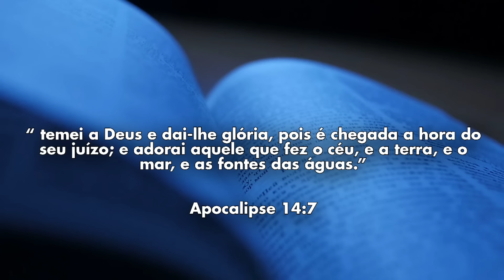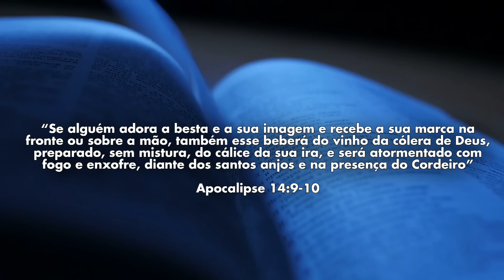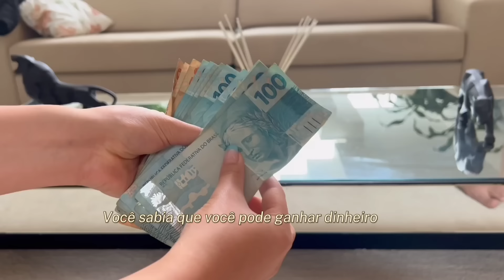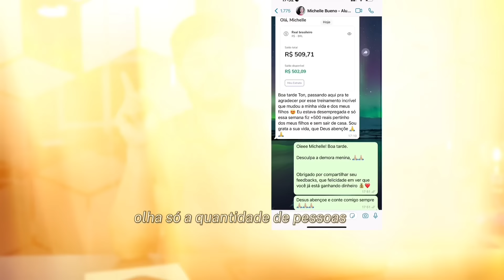URGENTE! ANJO do APOCALIPSE surge na ÍNDIA e todos lá estão ATERRORIZADOS! COMEÇARAM os SINAIS?